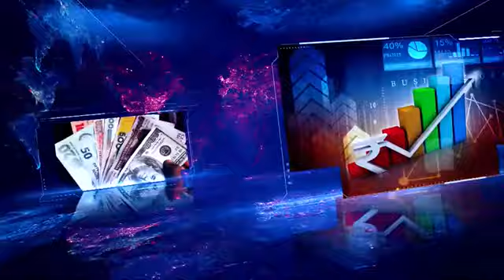discussing the impact of the Privatization of the NNPC on the Oil and Gas sector.